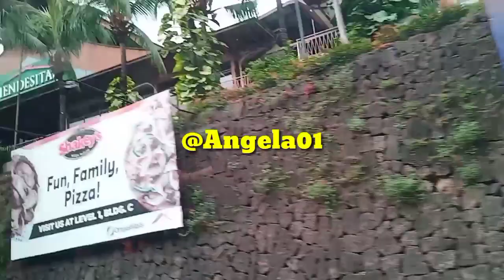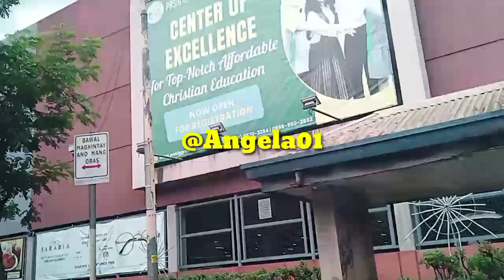Sight See around PASIG|AngelaG.Rivero